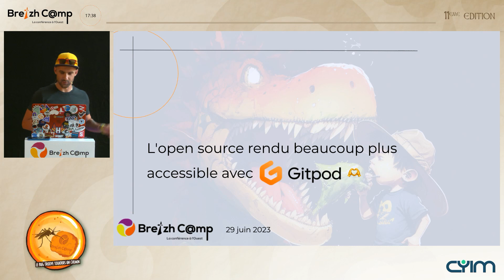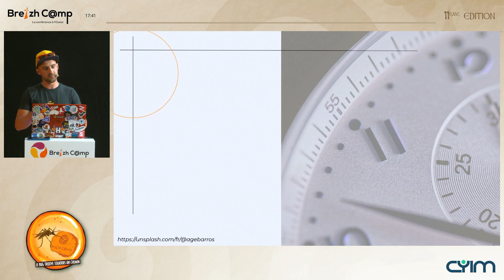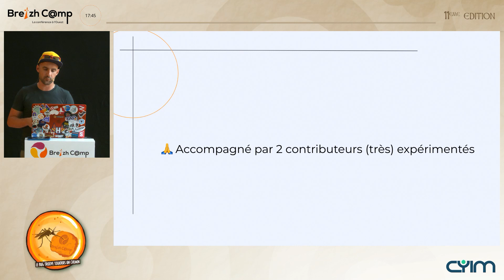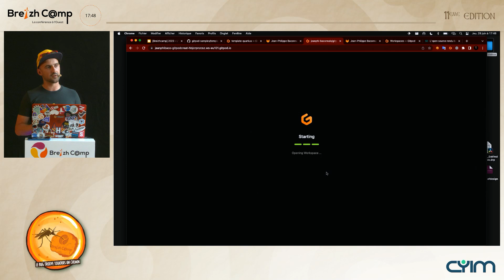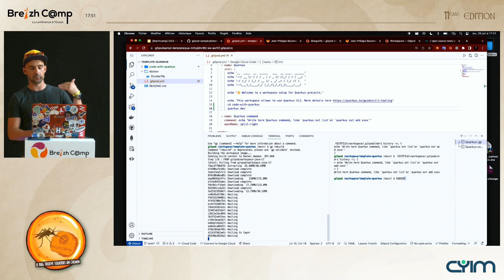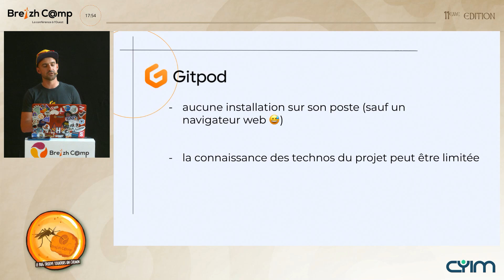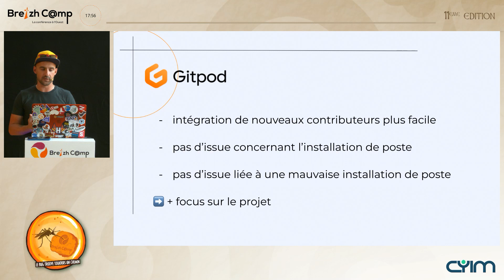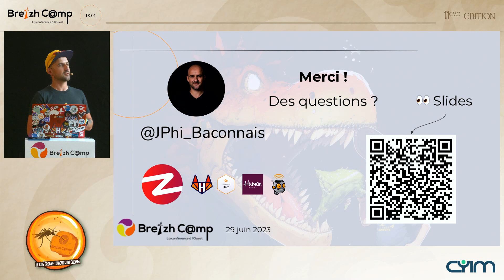L'open source rendu beaucoup plus accessible avec Gitpod 🫶 (Jean-Philippe Baconnais)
Vous avez déjà entendu parler d'open source ? Tout le monde peut contribuer. Si si ! Que vous soyez développeur·se, product owner, SRE ou tout autre poste, vous pouvez apporter votre aide à un projet.

Personnellement, en tant que dév, j'ai voulu aller contribuer sur de multiples projets. Et régulièrement, je me suis cassé les dents pour déployer l'outil sur mon poste et ce, malgré la présence de documentation. Dans le pire des cas, j'ai même fini par abandonner.

Désormais, avec le bouton "Open with Gitpod" ou "Contribute with Gitpod" (visible dans les README.md des projets), je sais tout de suite que les projets auront un minimum de configuration que je n’aurai PAS à faire. Et c'est sacrément pratique 😄

Dans ce talk, après vous avoir rapidement introduit ce qu'est Gitpod, je vous expliquerai en quoi cela m'a aidé à contribuer sur des projets open source et vous convaincrai, peut-être, de passer du temps, en tant que mainteneur, à configurer vos projets pour qu'ils soit "prêt à l'emploi" pour vos (futurs?) contributeurs.